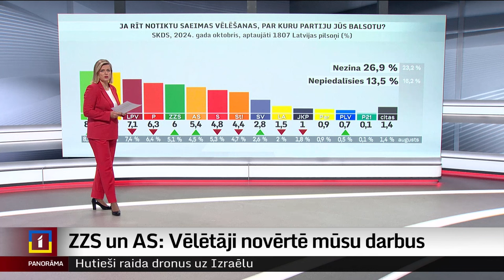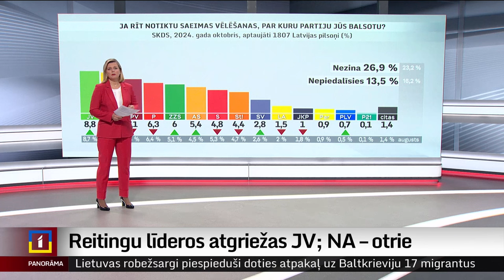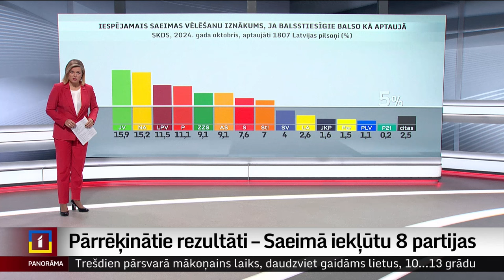Oktobrī reitingu līderos atgriežas “Jaunā Vienotība”; lielākais kritums Nacionālajai apvienībai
Oktobra partiju reitingos līderu pozīcijā atgriežas "Jaunā Vienotība", taču augusta reitingu līdere Nacionālā apvienība ieņem otro pozīciju – tā liecina SKDS aptauja. Ja vēlēšanas notiktu šobrīd, nemainīgi Saeimā iekļūtu astoņas partijas.